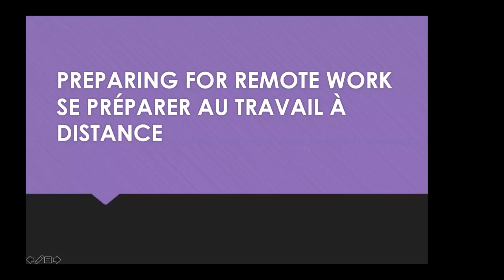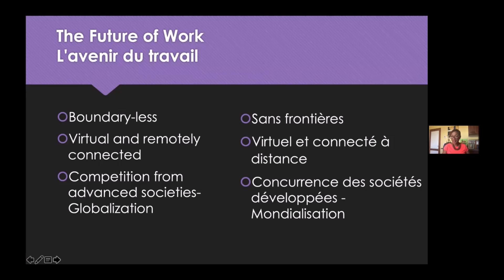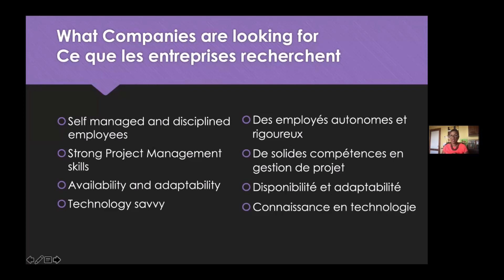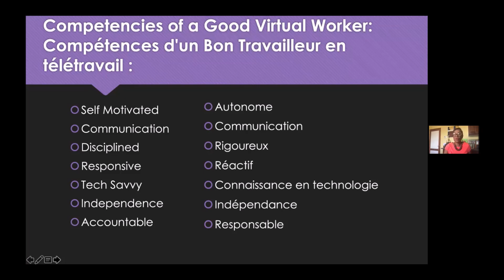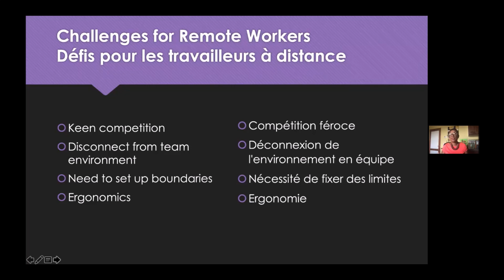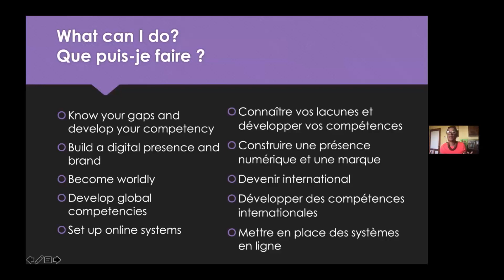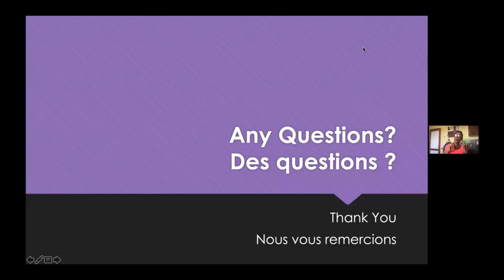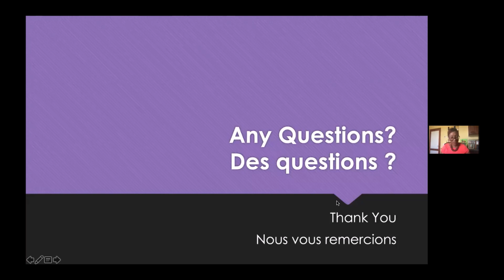Rotary District 7030 : RYLA pour le Rotaract 2022 - Séance en petits groupes